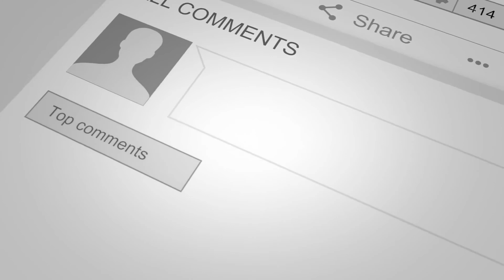The Jamiroquai Minute With JamiroFan2000 | "Virtual Insanity" Hit's +180 Million Views On YouTube!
Hello Jamily!

RELATED LINKS:

"As Of 6/24/21, Jamiroquai's Ground-Breaking & Critically Acclaimed 1996 'Virtual Insanity' Music Video Just Broke +180 Million Views On YouTube!" (Music Video):|